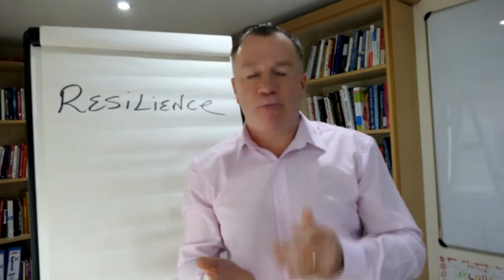Resilience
Resilience is the ability not only to bounce back from adversity but to also to grow from it.
How will you grow from the crisis we endured over the last 2 years?
How will you be different after this is over?
And thankfully we are getting there!
What are you going to do to ensure that you are a better leader, partner, or parent?
Don’t lose this once-in-a-lifetime opportunity!

Mark Donovan
'Helping leaders keep their word and do what they say they'll do'

Learn more about what Mark can do to help you and your organisation